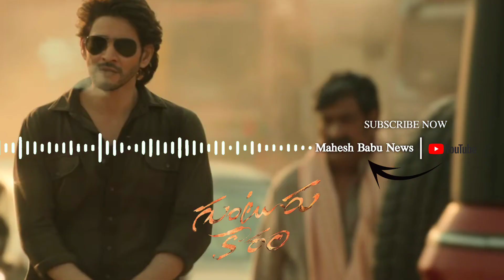Guntur Kaaram - Mass Strike Highly Inflammable | Mahesh Babu | Trivikram | Haarika Hassine Creations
Mahesh Babu GUNTUR KAARAM Teaser | Guntur Kaaram Official Teaser | Guntur Kaaram Title Shorts

Guntur Kaaram Official Teaser

Guntur Kaaram - Mass Strike Highly Inflammable

Mahesh Babu Guntur Kaaram Teaser Official

Mahesh Babu Guntur Kaaram Shorts

Guntur Kaaram SSMB28 Highly Inflammable

Mahesh Babu | Mahesh Babu News